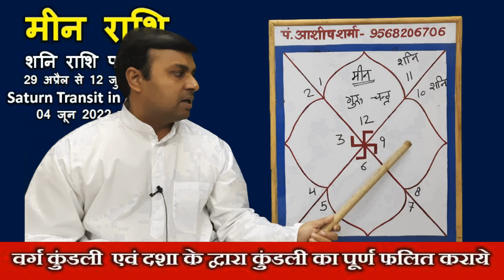मीन राशि,Pisces,शनि राशि परिवर्तन प्रभाव 2022(29 April-12 july)Saturn transit in Aquarius 2022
29 अप्रैल 2022 को शनि देव का राशि परिवर्तन होने जा रहा है शनिदेव मकर राशि से निकलकर कुंभ राशि में प्रवेश कर जाएंगे, 4 जून 2022 को शनि देव वक्री हो जाएंगे और वापस अपनी यात्रा मकर राशि की तरफ शुरू कर देंगे 12 जुलाई 2022 को शनि देव फिर से वापस मकर राशि में प्रवेश कर जाएंगे शनिदेव की 75 दिनों की यह यात्रा आपकी राशि के लिए कैसी है किन बातों का आपको ध्यान रखना होगा क्या लाभ है क्या हानि है इस वीडियो में हमने विस्तार से समझाने का प्रयास किया है, अतः वीडियो पूरा एवं अंत तक अवश्य देखें